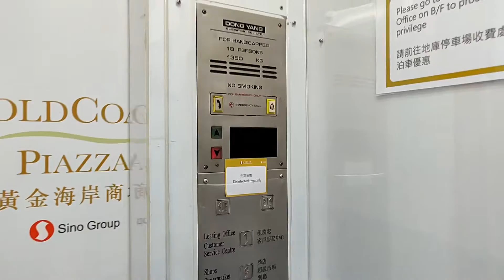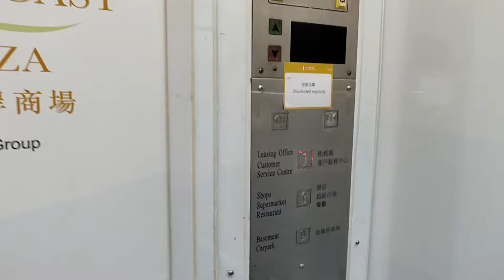屯門黃金海岸商場東洋升降機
地點: 香港新界屯門青山公路青山灣段1號黃金海岸商場

牌子: Dong Yang 東洋
投入服務年份: 1990
載重: 1350公斤
乘人: 18人
途經樓層: B, G, 1

此機設有廣播，在東洋機中十分罕見。